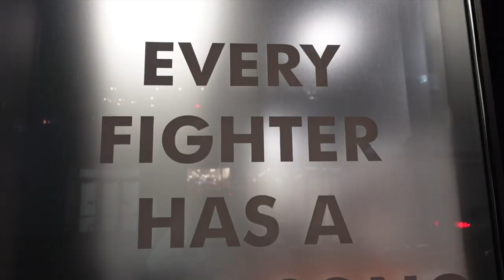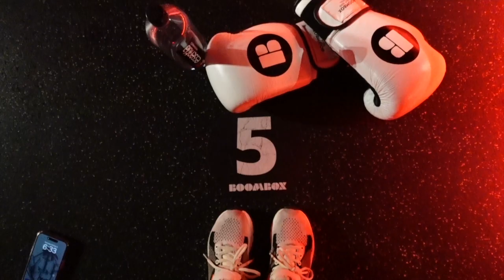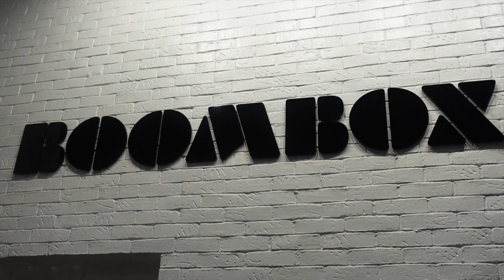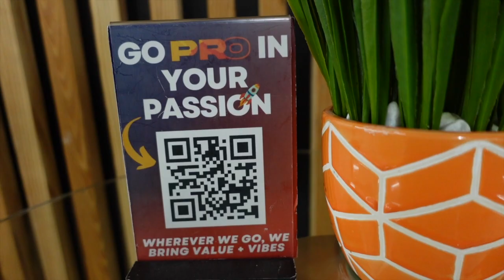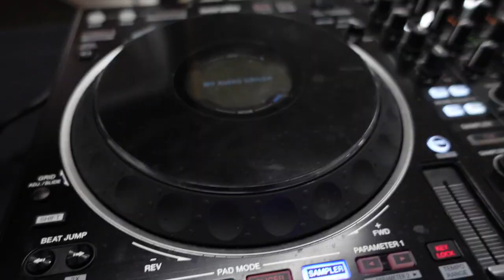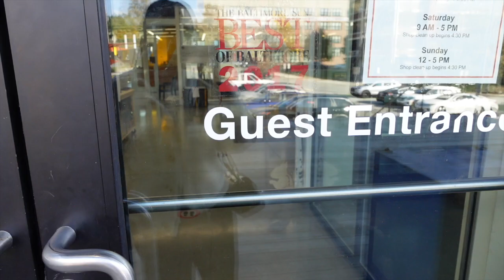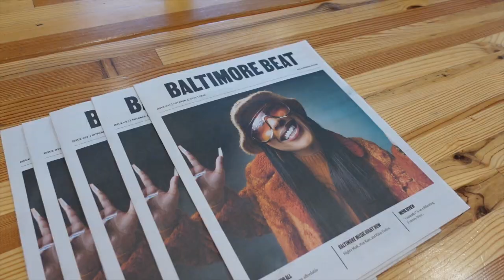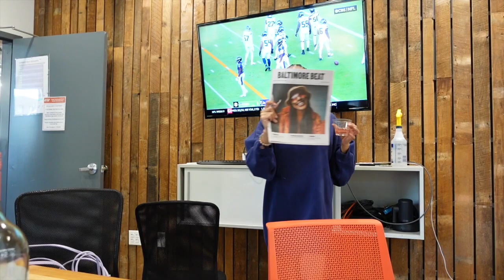Life Lately VLOG | Boxing Workout + Hosting + PRocon Mixer + Fashion Event | KHADIJAH CORRIE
Hey My Virtual Besties and Big HEY to all my new subscribers! 😘

LIFE LATELY - This boxing workout took me out but was so worth its and its Black owned. I also had a hosting job for The ProCon 2023 Mixer for National Publicist Day! I also got to celebrate my cousins 3 year anniversary as a Fashion Stylist and it only gets better ! 📸🎉👥🔥✨

And again Thank you ProCon for inviting me to host this awesome mixer!

Leave a comment on what you enjoyed in the vlog!